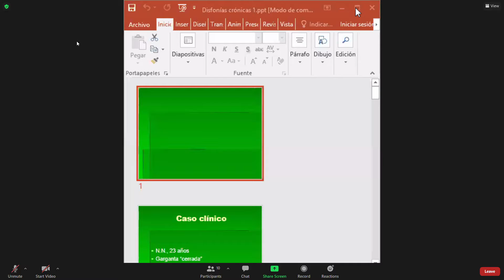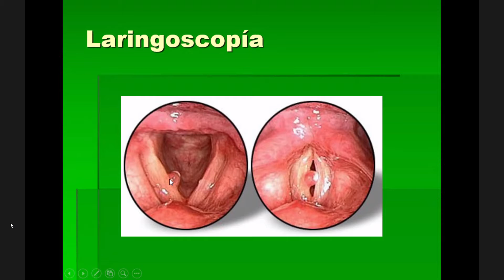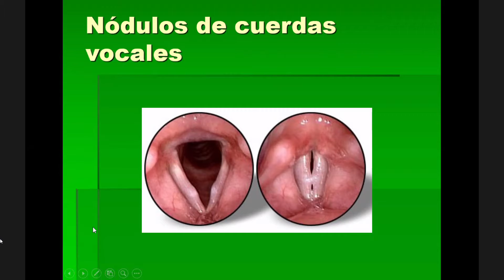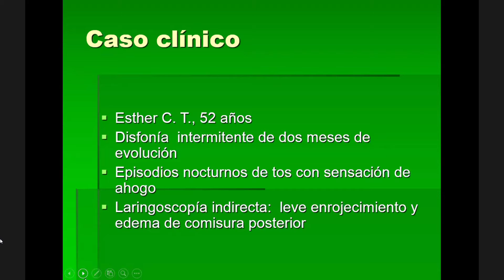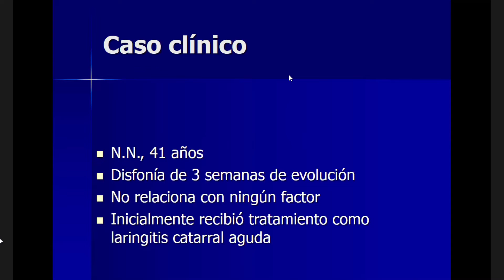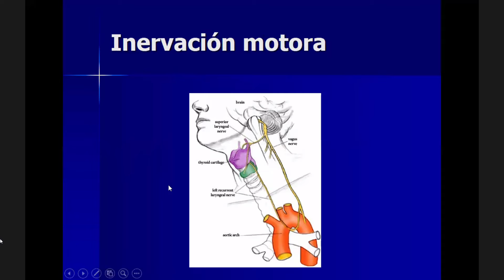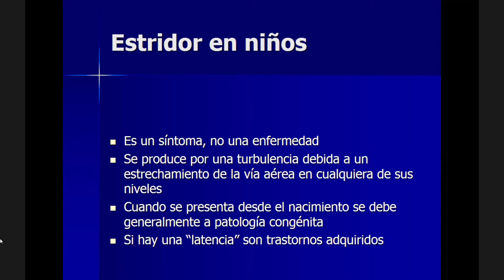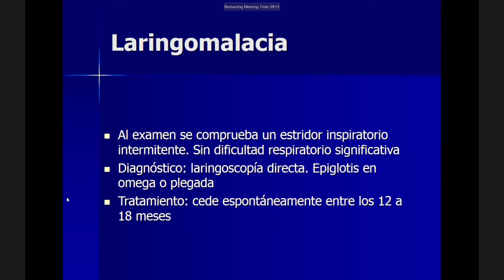OTORRINO 16 12 20